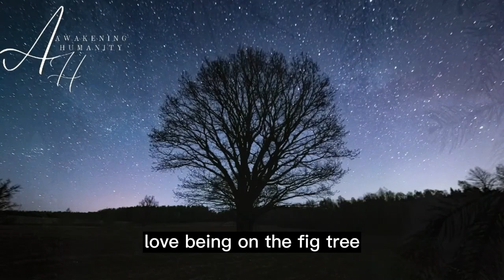THE SYMBOLISM OF THE FIG TREE IN SPIRITUALITY